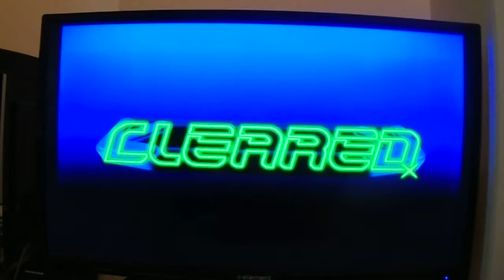DDR Extreme 2 (PS2)